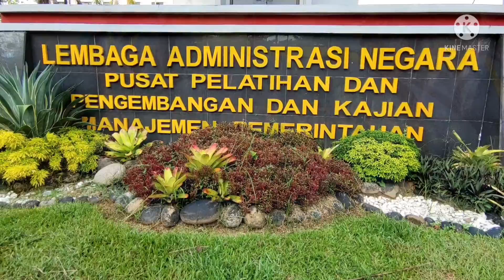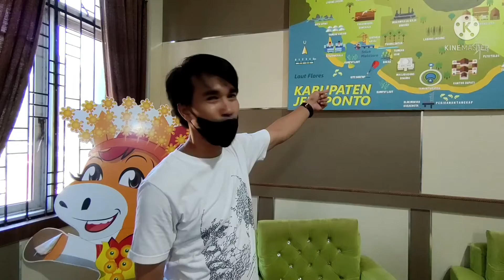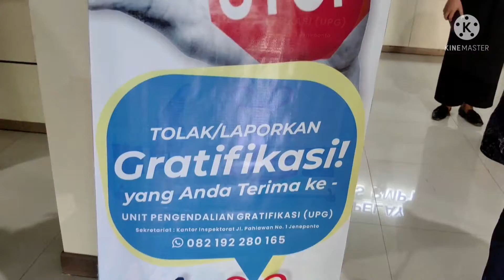Tugas STULA Kelompok 2 PKP PROV PAPUA BARAT Dinas PMPTSP JENEPONTO